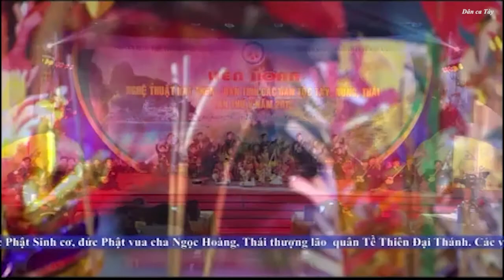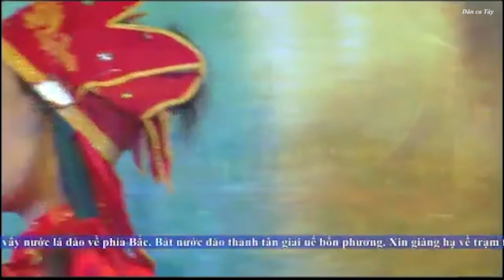[Dân ca Tày] Liên hoan hát then đàn tính toàn quốc lần thứ 5 đoàn Thái Nguyên